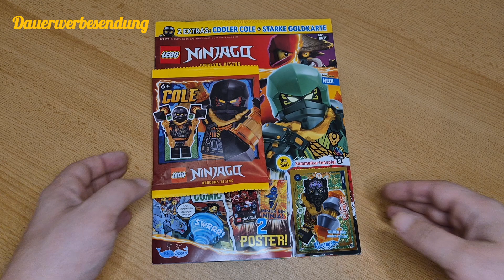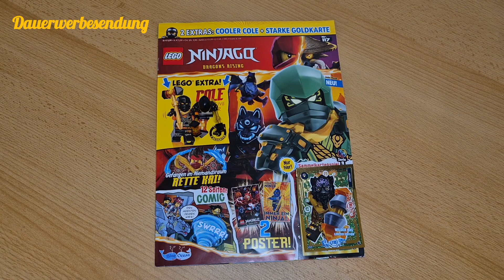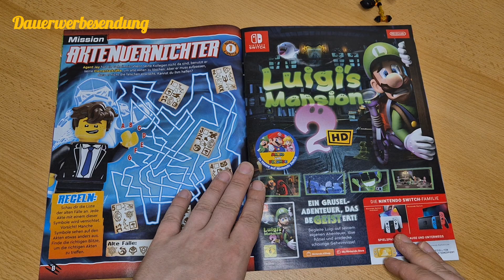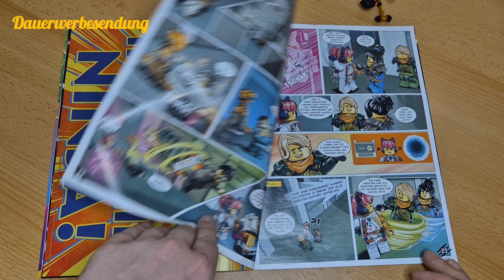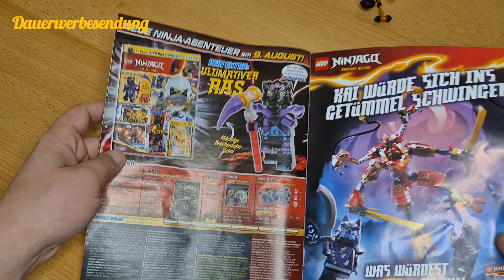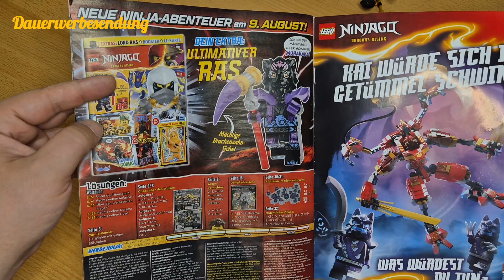Lego Ninjago Magazin Nr.117 Review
Moin ihr Lieben, heute möchte ich Euch die aktuelle Ausgabe des Lego Ninjago Magazins vorstellen.